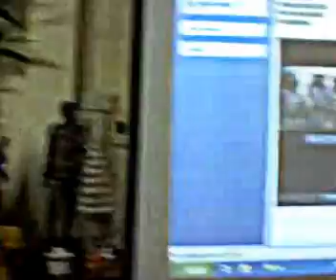สถานธรรมไท่ซิว คลองตัน.mp4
จบชั้นเรียน สถานธรรมไท่ซิว ที่คลองตัน ได้ร่วมกันร้องเพลง ประทับใจไม่ลืมเลือน เราจะสร้างความดี คิดดี พูดดี ทำดีครับ.